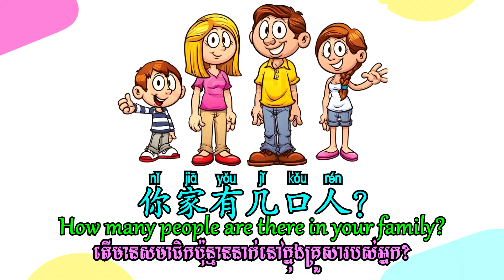Learn Mandarin Chinese conversation _ how many people are there in your family ?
Mandarin Chinese conversation, Mandarin Chinese lesson, Chinese conversation, family in Chinese, ask about family, Chinese family , Chinese family members,